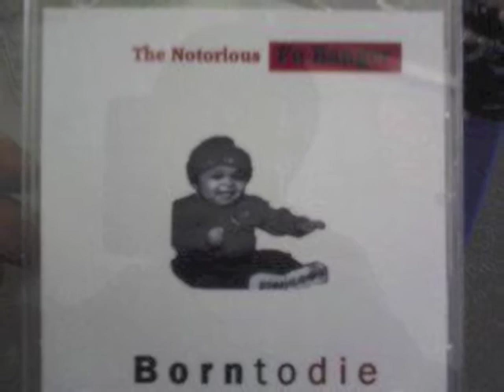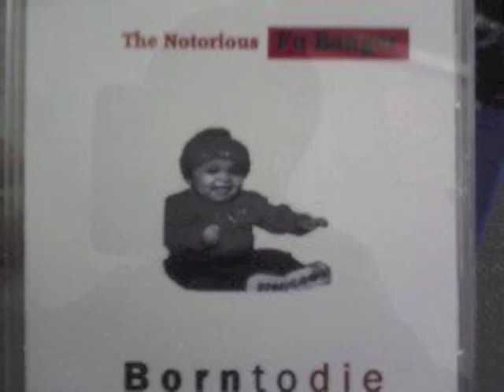FuBanger(feat Vex)WHAT IT IS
Off The Notorious Fubanger